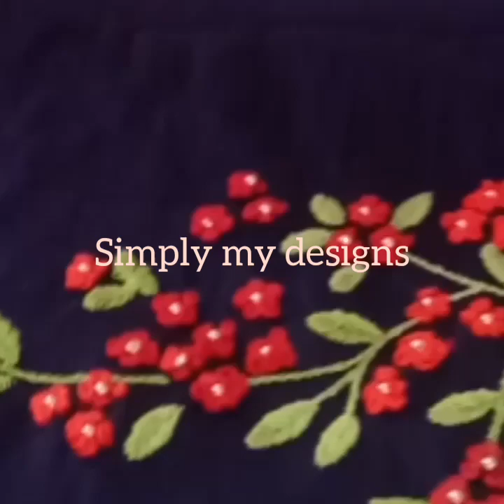Simple hand embroidery work for plain top and kurti // Simply my designs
Material

Plain top or kurti
Needle
Embroidery thread(anchor)
Stitching thread
Half beads
Frame